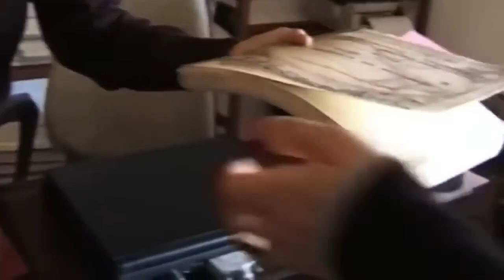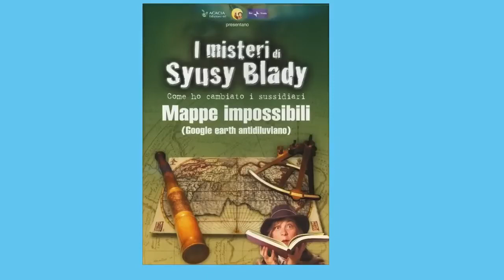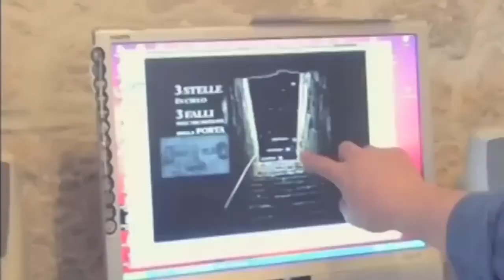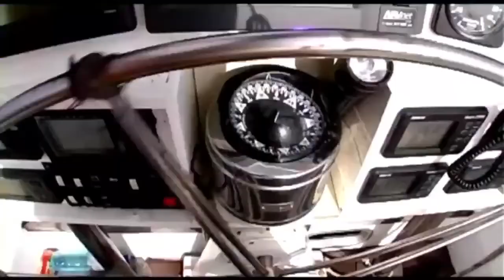TUTTA UN'ALTRA STORIA! - SYUSY BLADY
Trasmesso il giorno 2 gen 2023